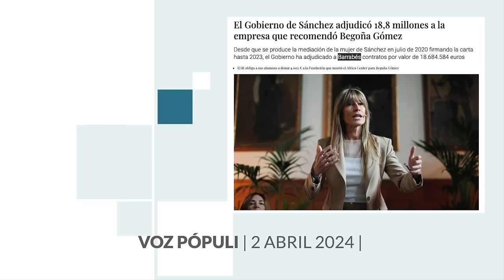Begoña Barrabesa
El 20 de julio de 2020, en plena pandemia, Begoña Gómez y Carlos Barrabés debatían en la sede del empresario que utilizaba Wakalúa –la plataforma creada por Javier Hidalgo y Air Europa y que patrocinó el AfricaCenter de la mujer de Pedro Sánchez.

Ese mismo mes, y como publicaba este martes El Confidencial, Begoña Gómez acababa de firmar una carta de recomendación para la UTE formada por el propio Barrabés y que le acabó reportando un contrato del Ministerio de Economía de 7,5 millones, que ahora el PP quiere auditar.

Sin embargo, y como publicó el pasado 17 de marzo EsDiario, las adjudicaciones a Barrabés después de esa mediación por parte del Gobierno de Pedro Sánchez siguieron llegando como el maná. Antes del Gobierno de Sánchez, Barrabés –grupo especializado en el material de montaña y deportivo- había recibido muy pocos contratos públicos.

Sin embargo, desde la llegada de Sánchez a la Moncloa y especialmente tras ese mes de julio en que la mujer de Sánchez firma la carta de recomendación para la UTE, las adjudicaciones públicas se dispararon. Así, y según recogía EsDiario, al calor de las consultorías y dela nuevas tecnologías, Barrabés recibía en 2021 de la Sociedad de Proyectos para la Transformación Digital que dependía del Ministerio de Nadia Calviño una adjudicación de 581.000 euros. También de Red.es, dependiente de Calviño, 4,4 millones y del ICEX, otra vez Calviño, 130.000 euros.

Encuentra mis libros en: